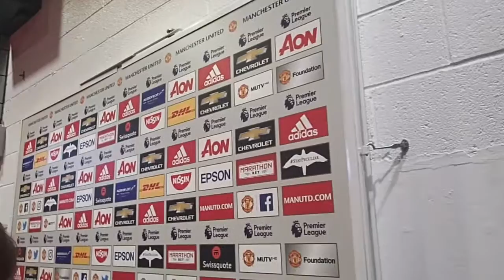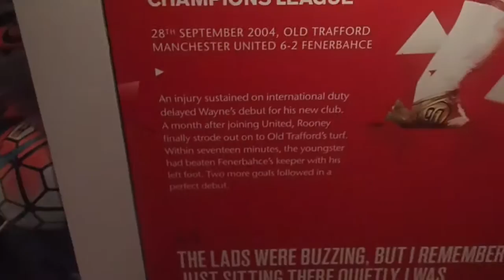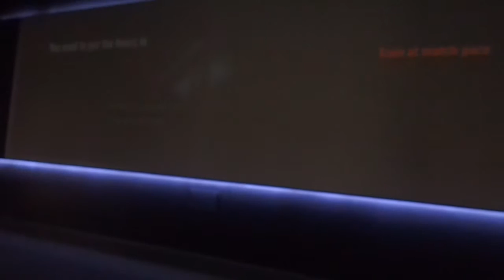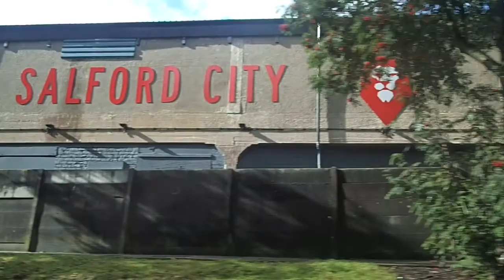Going on a Stadium Tour